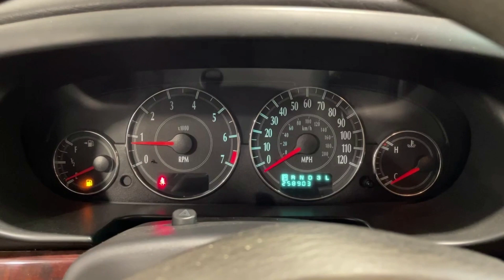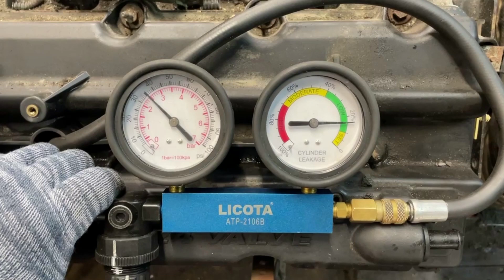Двигатель Chrysler для Sebring/Dodge Stratus 2001-2007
Описание двигателя Двигатель Chrysler для Sebring/Dodge Stratus 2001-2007
2.7Л. 24V 258903МЛ. 2001Г. КОМПРЕССИЯ: 1Ц:10.5 2Ц:11.5 3Ц:12 4Ц:13.5 5Ц:12 6Ц:13 СОРВАННАЯ РЕЗЬБА НА ПОДДОНЕ EES ЕСТЬ ВИДЕООБЗОР ДВИГАТЕЛЯ